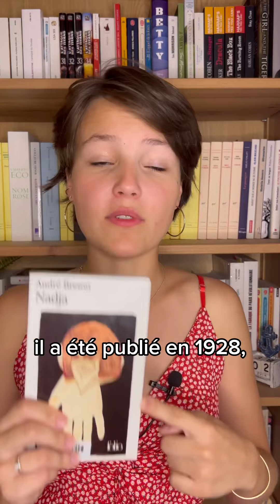« Nadja », André Breton, Folio ! 📚